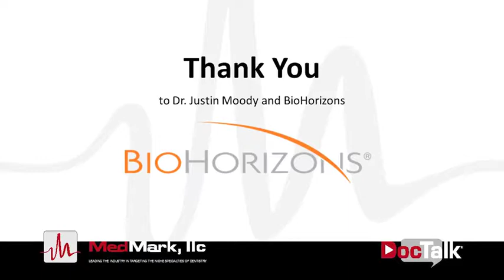DocTalk Dental: Sharing Secrets with Dr. Justin Moody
Plus, he shares with Lisa the secret behind his ever-popular podcast… DENTISTS, IMPLANTS & WORMS